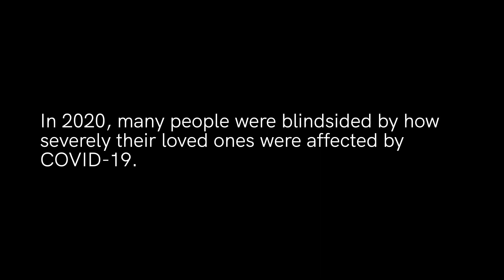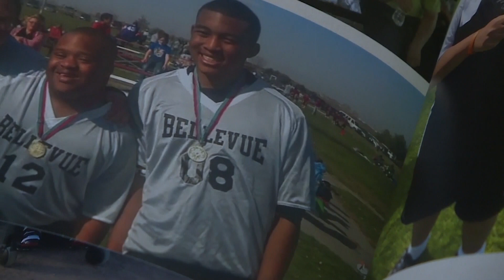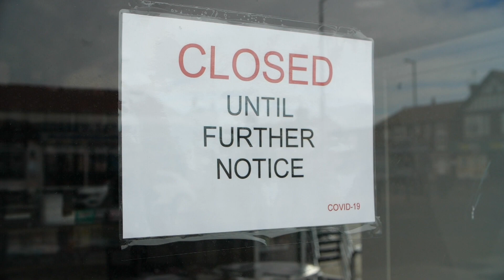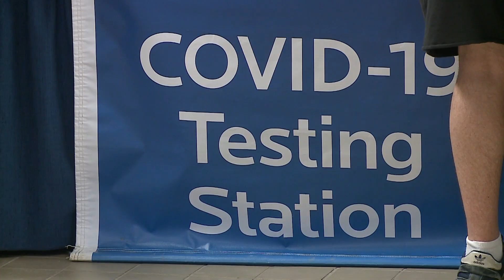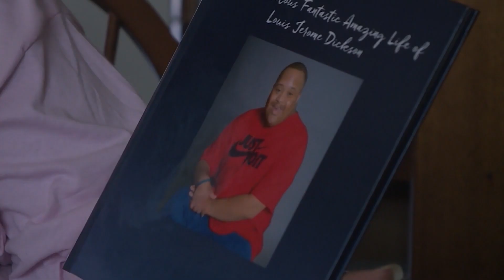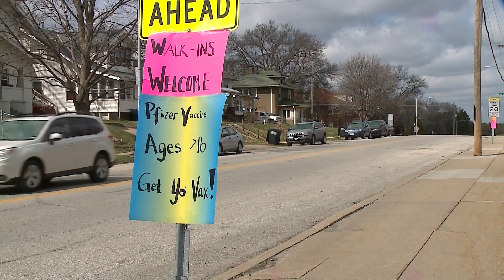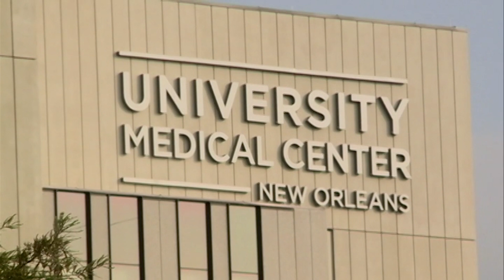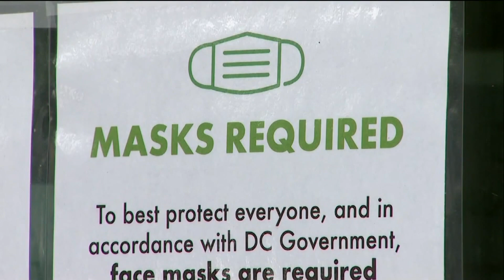Families Forever Changed: Caring for Loved Ones with COVID-19| FIELD NOTES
COVID-19 affected families in unimaginable ways, and changed some families forever. Christina Watkins of @WDSU and Waverle Monroe of @KETV reported on two of the many families that battled the virus.

Tamela King of Bellevue, Nebraska lost her 28-year-old son, Louis Jerome "LJ" Dickson, days after he tested positive for coronavirus. She urges others to continue to wear masks in public to protect immunocompromised people like her son.

In New Orleans, a couple faced a life-changing encounter with COVID-19. Both Keith and Stephanie Carter contracted the virus, but Keith's symptoms were much more serious and he soon experienced a stroke.

0:25  -  Mother pleads with public to wear masks after son dies from COVID-19

8:00 - New Orleans man one of first people to catch COVID-19 in state still recovering a year later